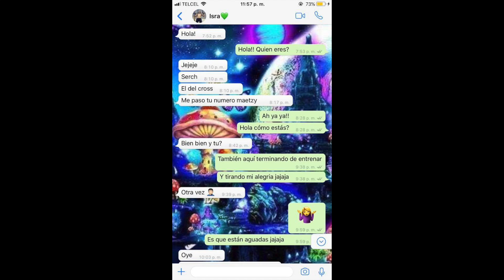le dije TE AMO!!!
En este canal encontraras, peinados,👩 retos🤪 mascarillas de cara y cabello DIY😱 y muchas cosas...

Todo lo que hago primero lo pruebo para ver si en realidad sirve🤗 y si es así se los comparto, si no sirve o no me funciona también les doy mi reseña. 🧐Subo video todos los Martes de contenido variado NO TE LOS PIERDAS! 🥰